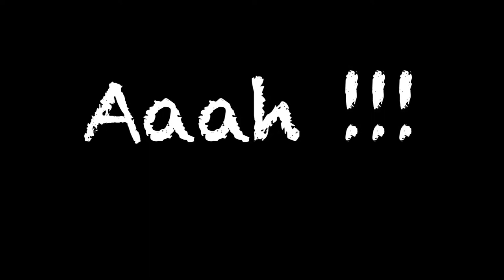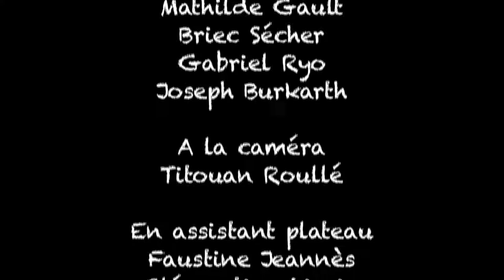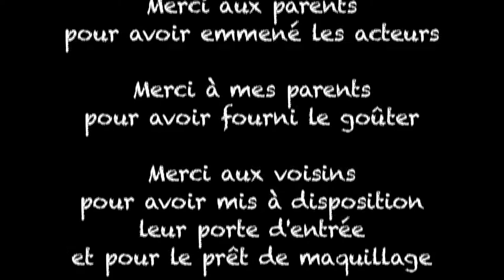Aaah !!!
Quand des jeunes se font attaqués, ils crient...